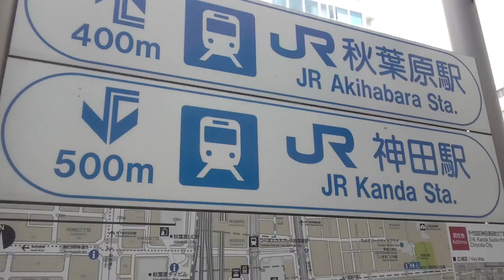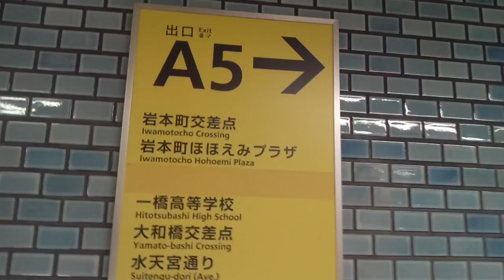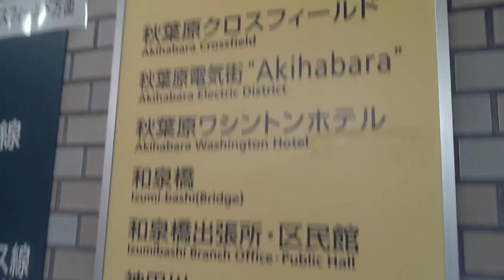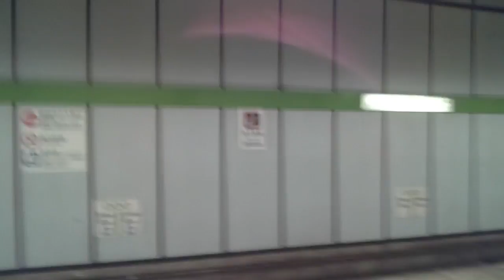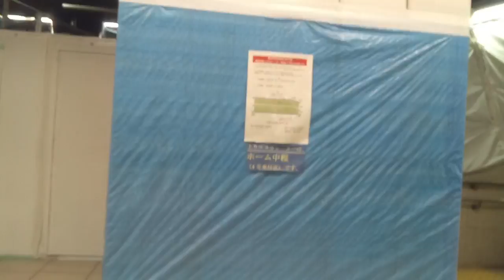【都営新宿線】岩本町駅 Iwamotocho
昭和53年に開業。当時は岩本町～東大島間の部分開業だったため、始発終着駅でした。
昭和55年に新線新宿駅から当駅まで開業。

0:18、道路反対側A2出入口
0:31、A1出入口
2:02、靖国通り渡る
2:30、A3出入口、ここを真っ直ぐ行くと秋葉原駅になります
2:56、昭和通り渡る
5:25、A4出入口から地下へ
7:07、さきほどのA3出入口はコチラへ
8:24、この先、動画冒頭のA1、A2出入口
8:48、改札入る
9:57、急行が通過します

都営新宿線、岩本町駅からメトロ日比谷線、秋葉原駅へ、はコチラ

(2024.7)
【JR秋葉原駅】アトレ1改札を入り、中央・総武線(中野方面)ホームへ、はコチラ

《ダブル乗り換え》水道橋駅・秋葉原駅、都営三田線⇒JR中央総武線⇒メトロ日比谷線、はコチラ

【都営浅草線／新宿線／JR総武本線】東日本橋駅／馬喰横山駅／馬喰町駅周辺の様子、はコチラ

都営浅草線、東日本橋駅から新宿線、馬喰横山駅へ、はコチラ